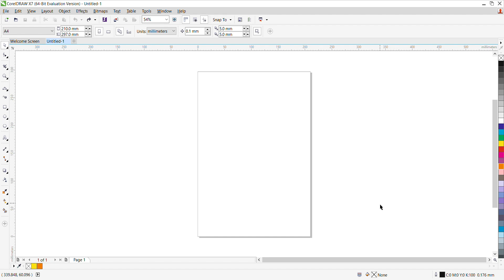bjp kamal ka pool benana sekhe coreldraw se ❤️💕